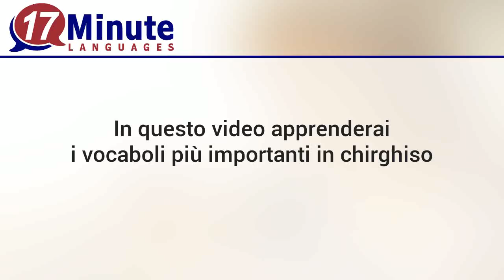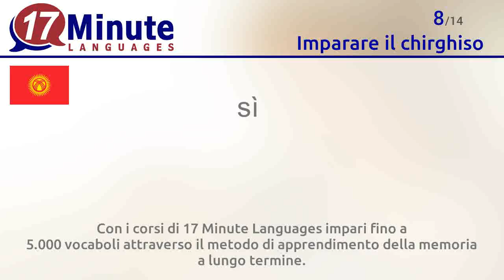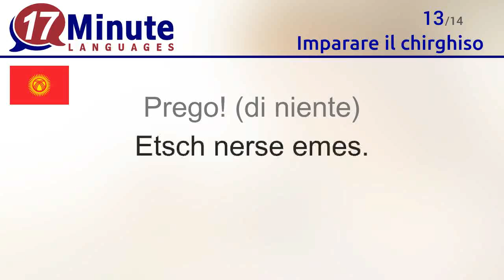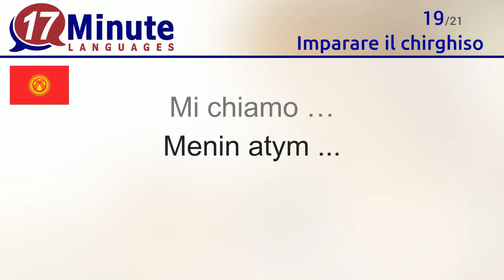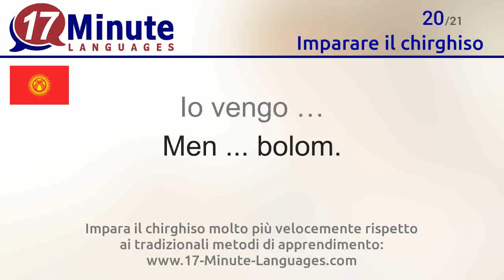Imparare il chirghiso (videocorsi di lingua gratuiti)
In questo video apprenderai i vocaboli più importanti in chirghiso

Alla pagina web di 17-Minute-Languages trovi il corso di chirghiso anche nella versione demo gratuita. Potrai cosi testare tutti i metodi di apprendimento ed impare i vocaboli.
17-Minute-Languages: Software per l'apprendimento per Windows, Mac, Linux, Android, iOS.
Impara il chirghiso molto più velocemente rispetto ai tradizionali metodi di apprendimento

Con questo video apprenderai i seguenti vocaboli in chirghiso:
Ciao = Salam
Buongiorno (sg./pl.) = Salamatsyzby/ Salamatsynarby
Buonasera (sg./pl.) = Salamatsyzby/ Salamatsynarby
Buonanotte (sg./pl.) = Dshakschy uktanyz/ Dshakschy dshatynyz
Ciao (informale) = Dshakschy kal
Arrivederci (formale) = Salamatta kalynyz Dshakschy kalynyz
sì  = ooba
no = dshok
forse = balkim/ mümkün
Ok = makul/ mejli
Grazie / Grazie mille = Rachmat/ Choon rachmat
Prego (di niente) = Etsch nerse emes.
Scusa … / Scusate ... (sing./pl.) = Ketschiriniz,.../ Ketschiresiz,...
Mi dispiace. = Maga abdan okünütschtüü.
Ho … (Non ho) … = Menin ... bar./ Menin ... dshok.
Abbiamo (Non abbiamo) … = Bizdin ... bar./ Bizdin ... dshok.
C'è (Non c'è) … = ... bar./ ... dshok.
Mi chiamo … = Menin atym ...
Io vengo … = Men ... bolom.
Ho … anni. = Men ... dshaschtamyn.